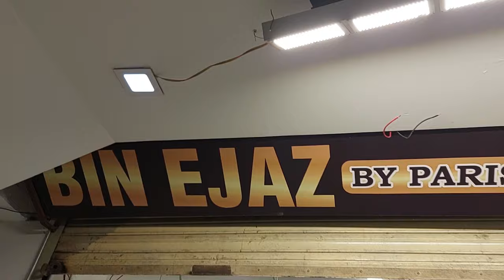Stitched / Party Wear Dresses / Pakistani Party Dresses / 2025 / Bridal Dresses